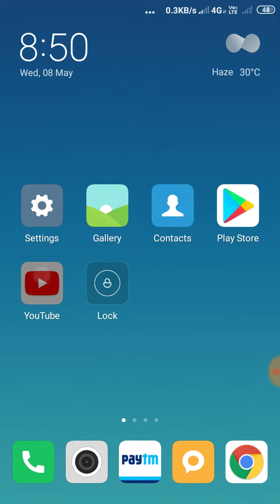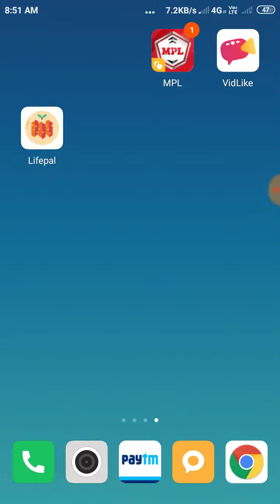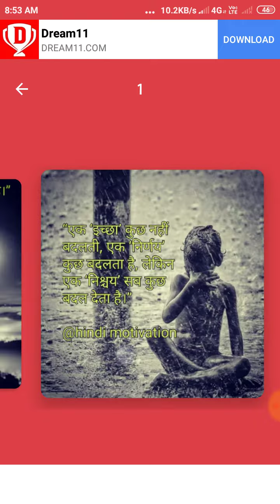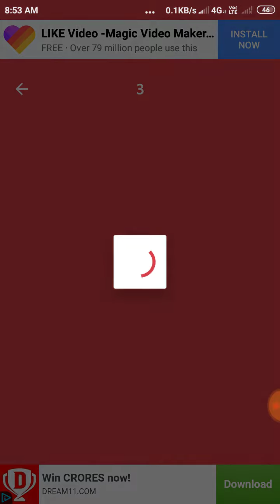MPL Token Coupon Code Today | MPL New Coupon Code Today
MPL Token Coupon Code Today | MPL New  Coupon Code Today | MPL Token Coupon Code | MPL Coupon Code Today

1) mpl tokens coupon code today
2) mpl tokens trick
3) mpl tokens coupon Kaha se le
4) mpl tokens
5) mpl new coupon code today

mpl new update token hack